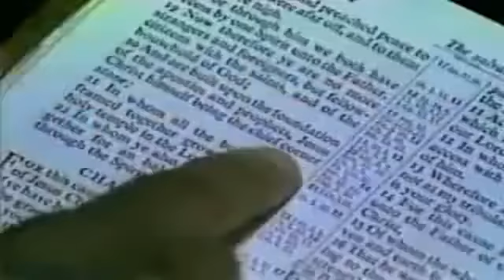Frederick K.C. Price Teaching about having a Godly Family! (THIS MESSAGE WILL CHANGE YOUR LIFE)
Check out this classic message from Dr. Frederick K.C. Price in 1986. Crenshaw Christian Center Ever Increasing Faith. One of the most important messages! It will change your life!